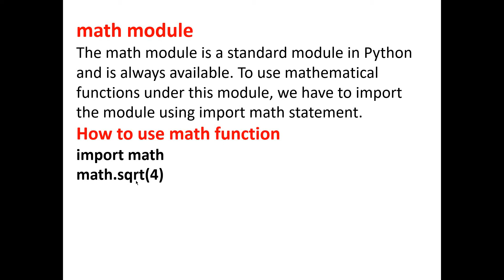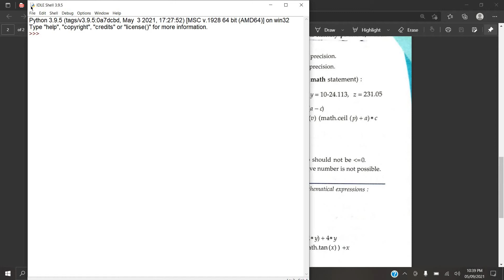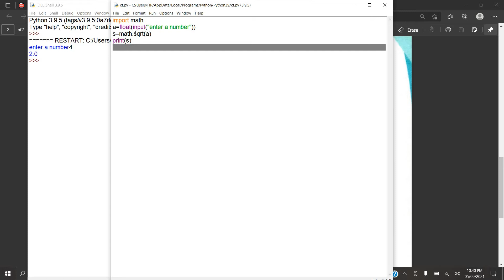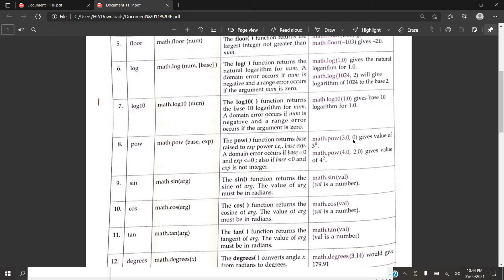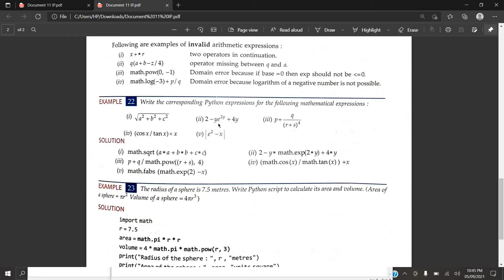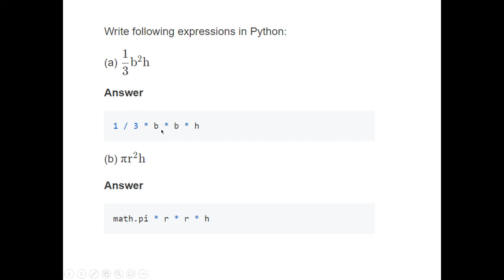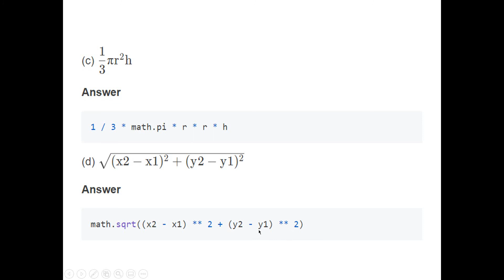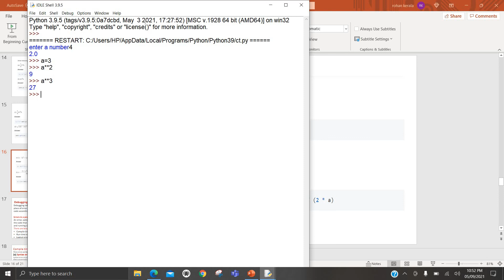Python "Math Module and Python Expression" | Informatics practices IP Python in Malayalam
Math module provides access to the mathematical functions defined by the C standard. These functions cannot be used with complex numbers; use the functions

Index
00:00 Python math module in Malayalam CBSE Informatics practices IP Chapter 4
02:54 Python program to find square root of number using math module in Malayalam CBSE Informatics practices IP Chapter 4
06:15 Python program using math pow in Malayalam CBSE Informatics practices IP Chapter 4
07:53 Python program for radius of a sphere is 7.5 metres. Write Python script to calculate its area and volume in Malayalam CBSE Informatics practices IP Chapter 4